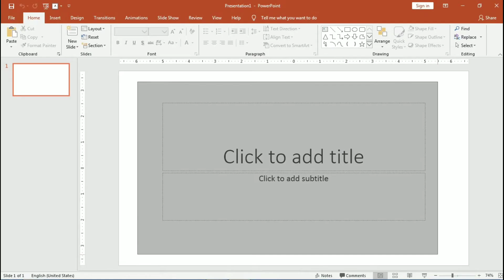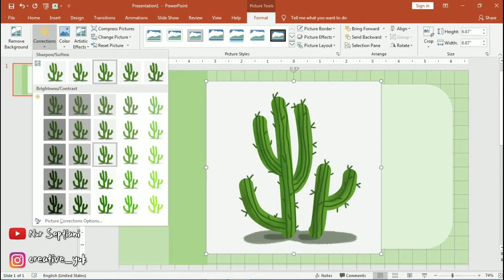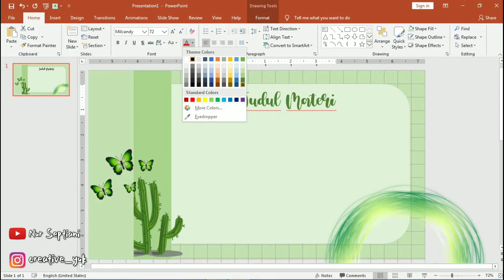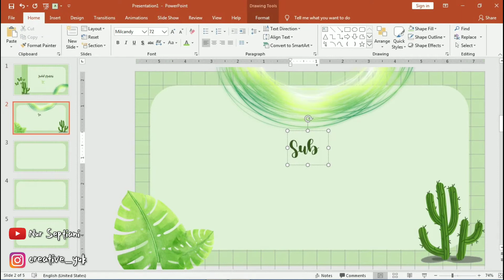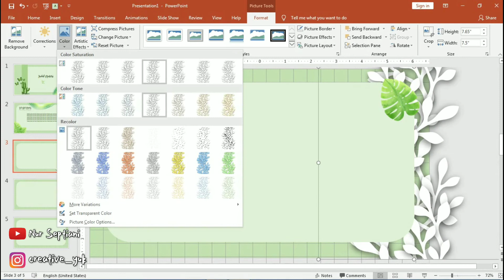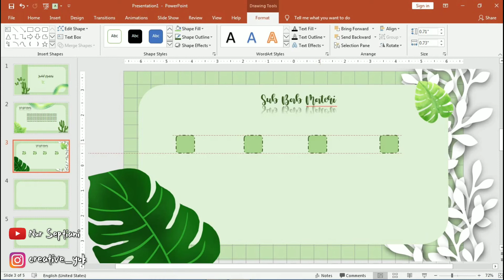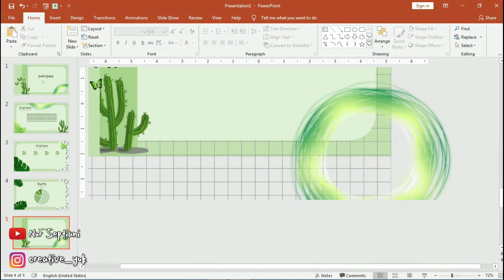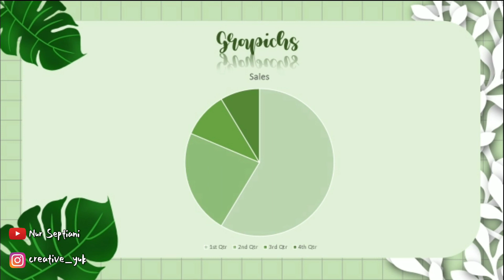Powerpoint Aesthetic [FREE PNG & FONT] // Indonesia🦋 #25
🙌 Hai semua

Video kali ini tentang cara membuat powerpoint aesthetic dengan png dan font gratis😉

⚠️ Kalau udah donwload pngnya, tutor buat pptnya bisa lihat di video ini dan kalian bisa berkreasi sendiri.
⚠️ Fontnya dalam format zip. itu format yang baik untuk di share. Kalau udah di download teman-teman bisa ekstrak dulu. Caranya ada di video aku yang ini
(langsung skip ke tutor ekstrak fontnya, ya)
⚠️ Ppt ini tidak untuk diperjual belikan

🌈Nur Septiani🌈